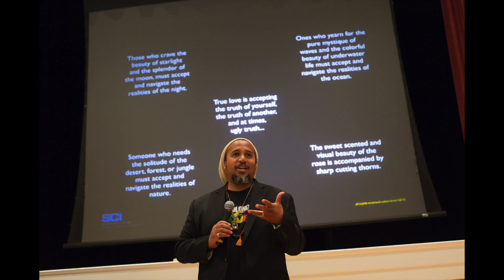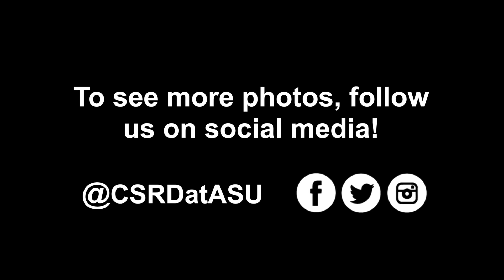CSRD End of Year Video 2017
To all who attended events, hosted, collaborated, supported, donated and volunteered this year, thank you! How will you continue being an architect of change in 2018? Let us know!